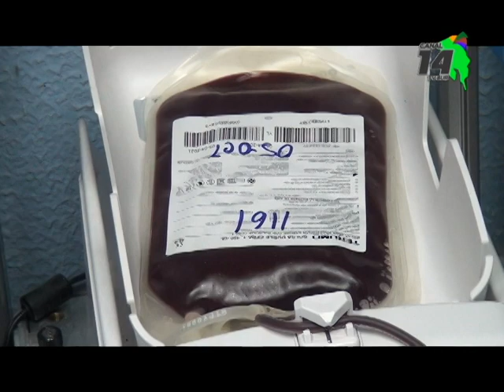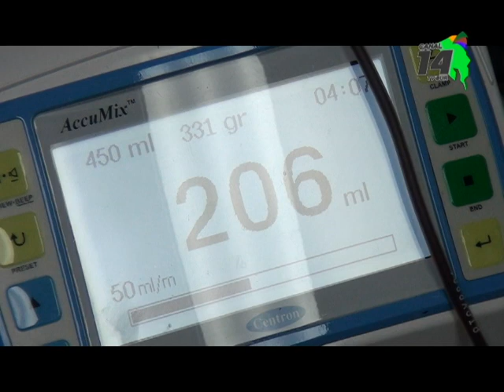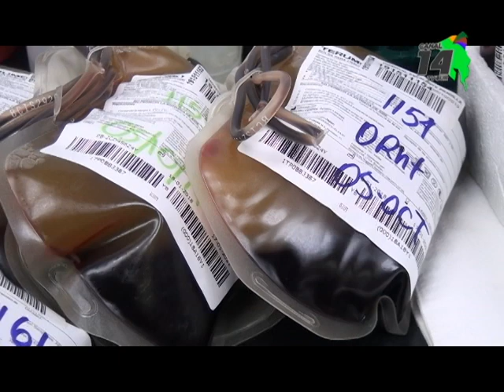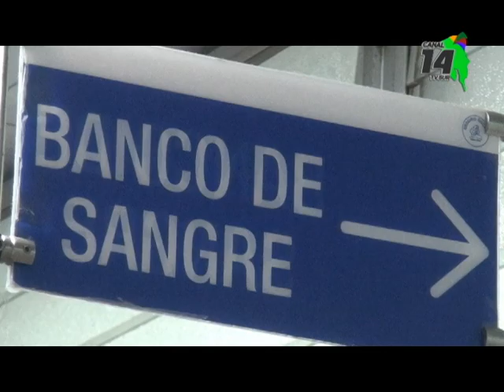Donadores acudieron al llamado de donar sangre en el Hospital Escalante Pradilla